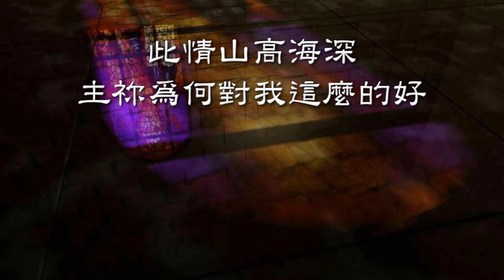敞1 2為何對我這麼好 2